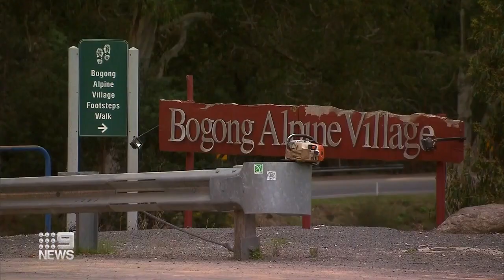Victorian residents preparing for more potential flooding amid torrential rain | 9 News Australia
Residents of some regional communities in Victoria have been warned to prepare for possible flooding as torrential rain is set to lash the state.